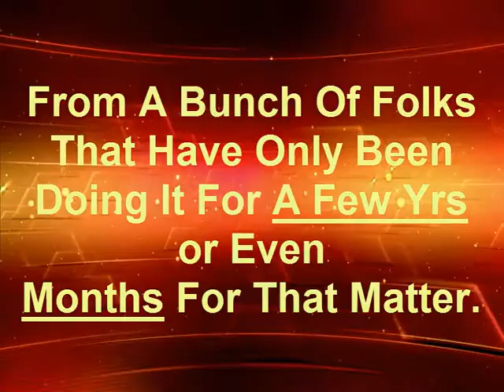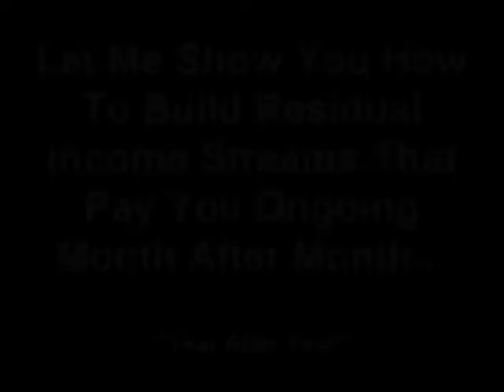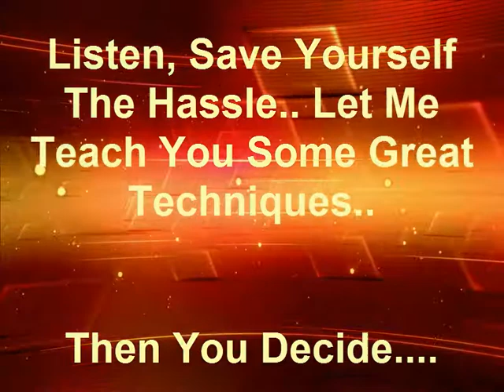Mentoring For Internet Marketers by Roy Fielding